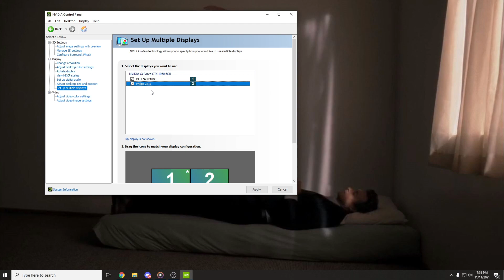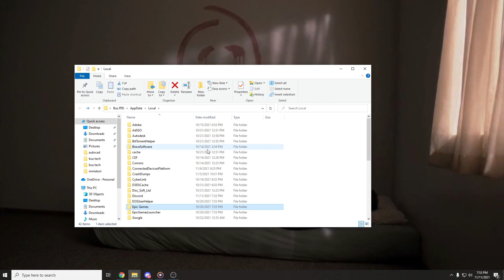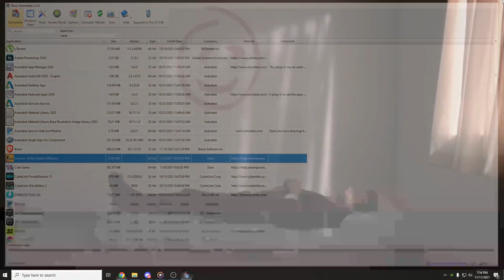Fix: “The UE4-Gameface Game has crashed and will close” Error in GTA The Trilogy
If this video was helpful, don't forget to leave a LIKE and SUBSCRIBE to the channel with the notification bell activated so you won't miss any future uploads from this channel.